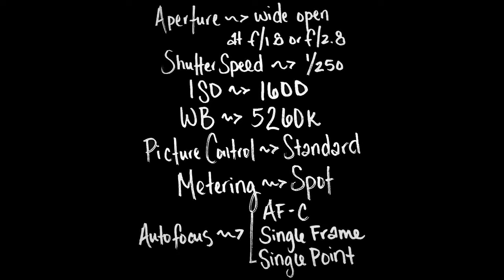Camera Settings for PERFECT live music, concert photography images // ISO, WB, Metering, AF & More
We're back baby!! I'm giving away all my secrets. Here's my updated settings (I tell you exactly what I shoot at) -- but I get a bit carried away in the 'why'. Hope you enjoy this long, long video...as always, put any questions you have in the comments. LET'S TALK SETTINGS!

00:00 ➡ Hello!
01:12 ➡ Aperture
03:22 ➡ Shutter Speed
04:32 ➡ ISO
08:09 ➡ White Balance
11:59 ➡ Image Size
12:38 ➡ Picture Control
15:07 ➡ Metering
17:10 ➡ Auto Focus
23:54 ➡ "Just shut up and show me the settings!!"

AMAZON STOREFRONT:

CREDIT WHERE CREDIT IS DUE:
Intro/Outro Music ➡ Justin Blair

Don't have someone that will make your custom audio? Use AUDIIO.